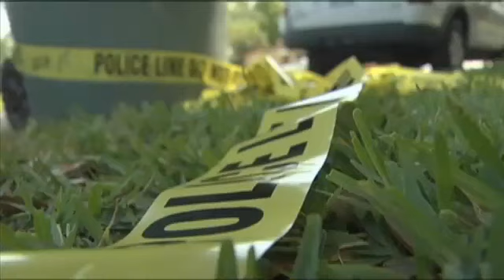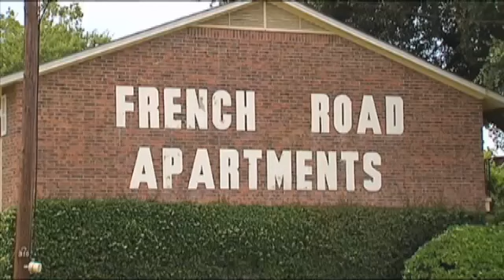Reaction to arrest of capital murder suspect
BEAUMONT - Law enforcement officers brought in Port Arthur Police Department armored personnel carrier and a lot of firepower to ensure they could safely take into custody a capital murder suspect. "It's a good feeling knowing you got a bunch of cops, federal and local, helping you when there's something like this, because this could have gone bad real quick," said Beaumont Police Chief Jimmy Singletary. Officers say Jose Chinchilla, 28, had an assault rifle inside an apartment, facing a window, and they believe he intended to use it.They were able to talk Chinchilla into giving up Wednesday afternoon before he could hurt anyone. They say the PAPD armored personnel carrier, known as "bear," allowed them to do it while ensuring the safety of officers and the public. Investigators say on June 12 Chinchilla killed Francisca Garza, 24, and Gregorio Sanchez, 44, at a home on Margo Lane in Beaumont.Garza and Chinchilla had a 2-year-old child together. According to police, Sanchez was trying to break up an argument between Garza and the suspect when both were shot.Justice of the Peace Ken Dollinger issued two capital murder warrants for Chinchilla and set bond at  million. Beaumont police spent the past eight days searching for him.It culminated in what Chief Singletary calls a successful end to a mission completed by a team of law enforcement officers. Officers found Chinchilla Wednesday afternoon at the French Road Apartments in Beaumont, thanks to a Crime Stoppers tip.Police brought in a lot of firepower for the arrest, including a Port Arthur police armored personnel carrier they call "bear."Members of the Beaumont Police Department SWAT team and officers with the U.S. Marshal's Service quickly evacuated the apartment building where Chinchilla was hiding. Chief Singletary says a negotiator spoke with Chinchilla, who was using a cell phone. Singletary says at first, Chinchilla told officers he didn't want to come out of the apartment alive. Eventually the negotiator was able to talk Chinchilla into surrendering. Once they went inside the apartment, officers found an assault rifle mounted on a stand. The rifle was pointed out the window.When officers arrested Chinchilla they drove him to the Beaumont police station.Investigators say he gave a statement through a translator.Chinchilla left the police station in handcuffs and with a grin on his face. He was taken to the Jefferson County Jail. Chief Singletary says the team effort including Beaumont PD, Port Arthur PD, and the U.S. Marshal's Service, paid off."It's just a good deal for us," said Chief Singletary. "We can make a phone call and have someone from the U.S. Marshal's Service get on it real quick. They brought their whole group with us and I think that helps. We tracked him pretty closely right after the incident.""That's why we took these precautions and we called in the help and the auxiliary that we used," said Kasey Nonette. "This guy was armed and dangerous and we took all the measures we had to take to make sure that everyone came out of it safely."If convicted of capital murder, Chinchilla could face the death penalty